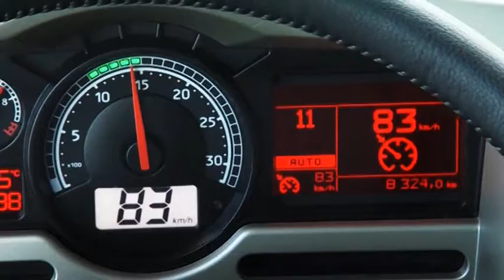Pack Optiroll DK